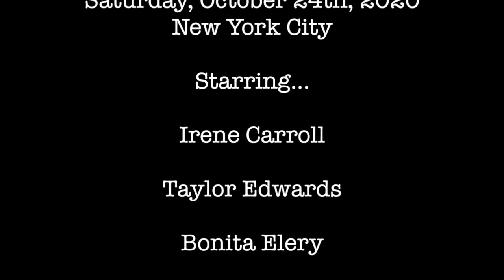Goon River With The Cast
The Saturday Night
ANDsemble Improv Extravaganza!

Starring…
Irene Carroll
Taylor Edwards
Bonita Elery
Emmanuel Elpenord
Victoria Murdoch
Angelica Smith
David Taylor

ANDtheatrecompany.org/free-improv-workshop

Your donation goes back to the actors in the form of FREE workshops, classes, and showcases.  It can come back to YOU too!  Take a class with ANDTheatreCo...